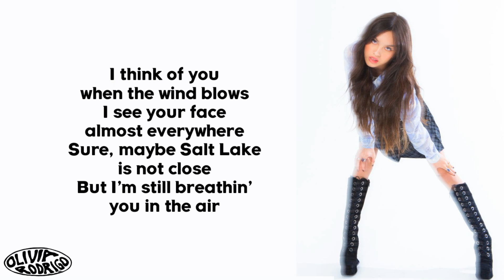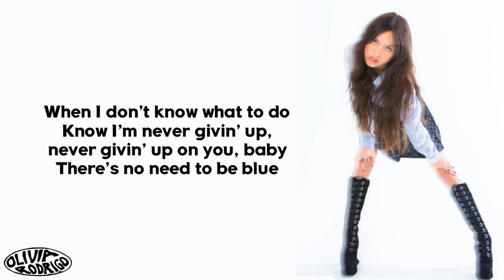Olivia Rodrigo - The Best Part (Lyrics)